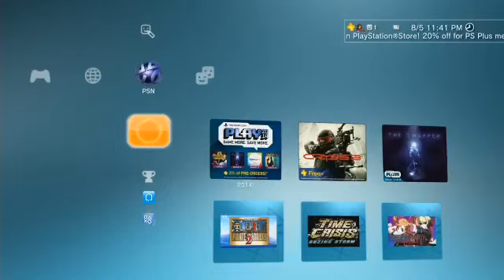8/5 stream - One Piece: Pirate Warriors 2